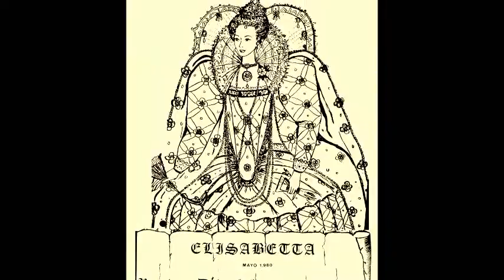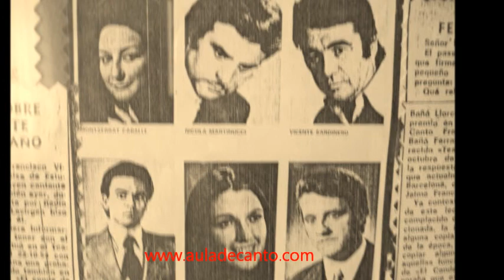FERNANDO BAÑÓ - RAQUEL PIEROTTI - MARIA URIZ 3cetto ELISABETTA (ROSSINI)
(Para consultas profesionales por favor dirigirse a AULA DE CANTO FERNANDO BAÑÓ apartado: cursos ON-LINE Y CONSULTAS ON-LINE y seguir instrucciones, gracias)

TERZETTO DE LA ÓPERA ELISABETTA REGINA D´INGHILTERRA DE G. ROSSINI
EN VERSIÓN DE CONCIERTO EFECTUADA EN EL AUDITORIO DEL ORFEÓ GRAÇIEN DE BARCELONA EN MAYO DE 1980
DIRECCIÓN: LUIS ANGEL CATONI
MARIA URIZ (SOPRANO) RAQUEL PIEROTTI (MEZZO) FERNANDO BAÑÓ (TENOR)
AMPARO GARCÍA CRUELLS (PIANO)